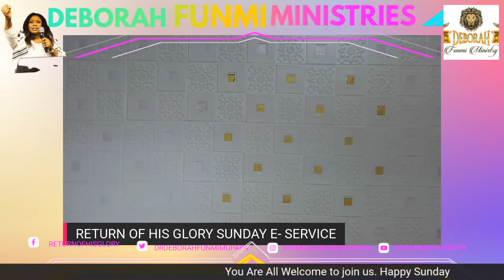EXPOSED! How the Slave Bible Was Used To Enforce Obedience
In 2018, at the Museum of the Bible in Washington, D.C., was a special exhibit centered on a rare Bible from the eighteen eighties that was used by British missionaries to convert and educate slaves.
What's notable about this Bible is not just its rarity, but its content, or rather the lack of content. It excludes any portion of text that might inspire rebellion or liberation.
This was the Slave Bible, the Holy Scriptures, the word of God as at the time, meant to guide us through our lives on earth.
The Slave Bible was different from the Bible we know today. It was used as a tool for propaganda, supported by ministers who claimed to speak for God. It might surprise you to learn that some who preached love and holiness believed that God had cursed a certain race because of the color of their skin.
But what exactly did the Slave Bible contain? Which passages were promoted, and which ones were left out? And the most significant question of all, why did it even exist?